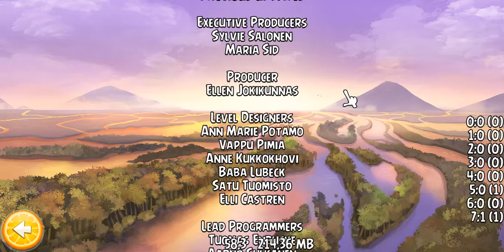Angry Birds Rio - Credits